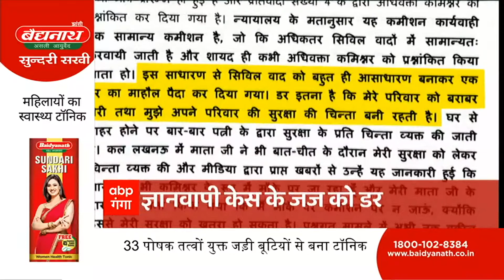Headlines : ज्ञानवापी केस के जज को डर ! एक क्लिक में देखिए सुबह 10 बजे की बड़ी खबरें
ABP Ganga LIVE: Gyanvapi Masjid Verdict | CM Yogi Varanasi Visit| Raj Thackeray। UP News| 24*7